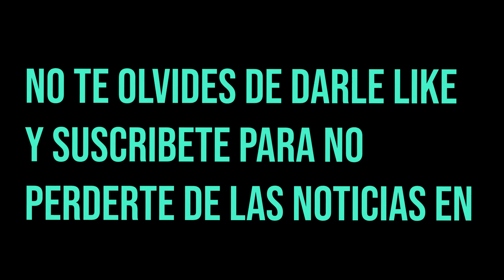CELTA DE VIGO | RENATO TAPIA | SERGIO RAMOS | PSG | MESSI | REAL MADRID | RESUMEN | FUTGOLAZO